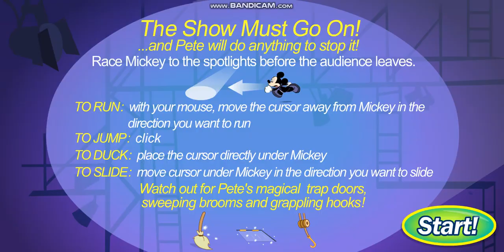House of Mouse Stage Fright! (Toon Disney Games)